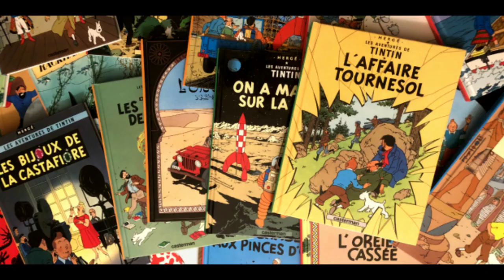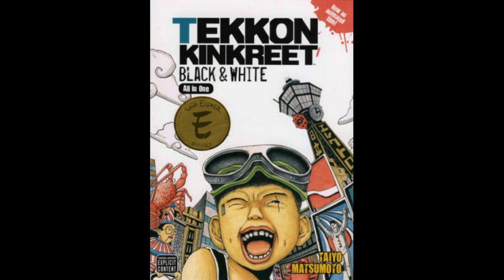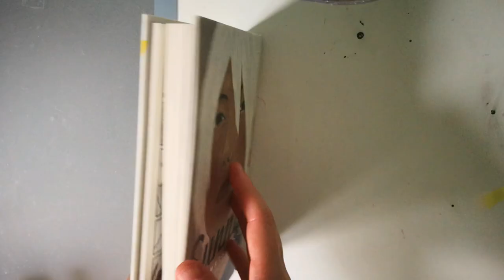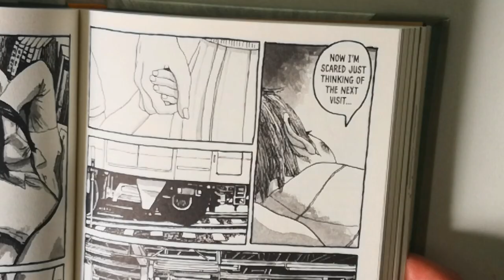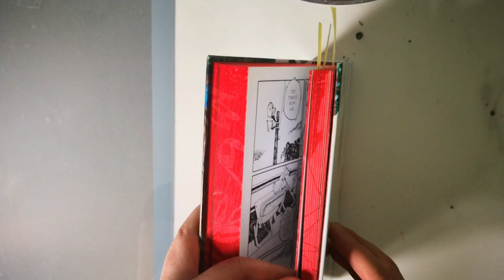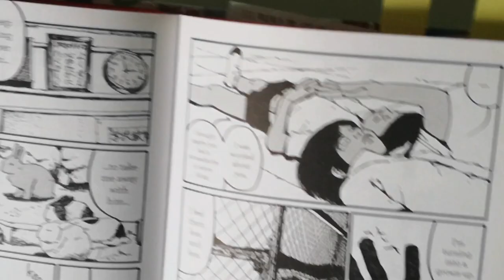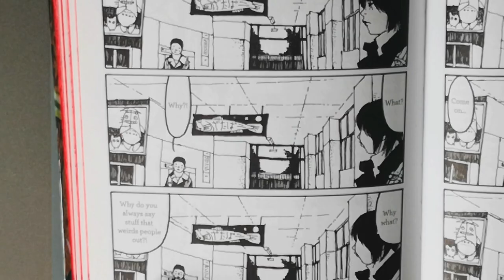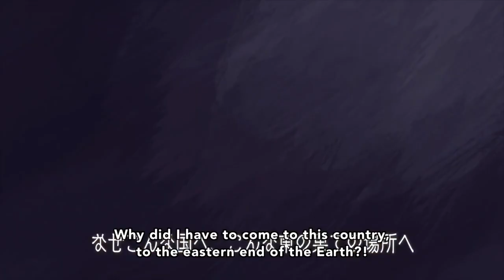My Favourite Comics 1 - Taiyo Matsumoto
In this video essay I’m going to talk about the work of Taiyo Matsumoto and discuss why I like it so much. I will also read a few sections of his comics and compare them to other popular shounen manga.

Taiyo Matsumoto is a Japanese comic author that publishes mainly in Seinen magazines such as Ikki magazine. But putting his work inside this categories is difficult, because they don’t really fit in with all the other work.

He has a number of published graphic novels that compile these weekly publications. If you like what you see, I'd recommend you give it a read.

Get in touch if you have a project you want to collaborate on or for any other questions or queries: